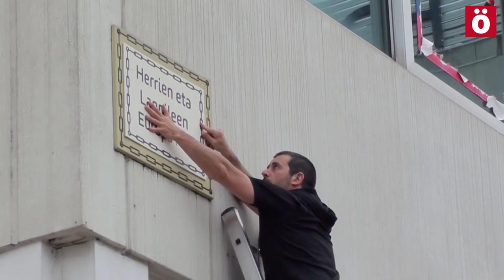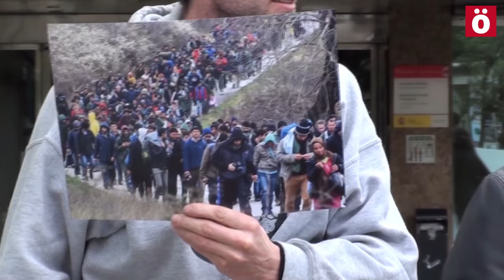"La Europa de los Pueblos quiere abrir sus fronteras a las refugiadas"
Sortu ha calificado el acuerdo sobre refugiados entre la Unión Europea y Turquía como un acuerdo entre traficantes de personas y ha renombrado simbólicamente la Plaza Europa de Iruñea como la Plaza Europa de los Pueblos y las Trabajadoras. De esta manera, Sortu ha querido reivindicar la apertura de las fronteras y dar la bienvenida a las refugiadas.